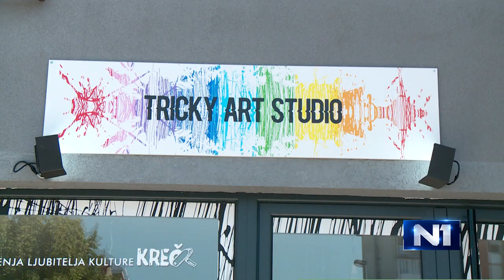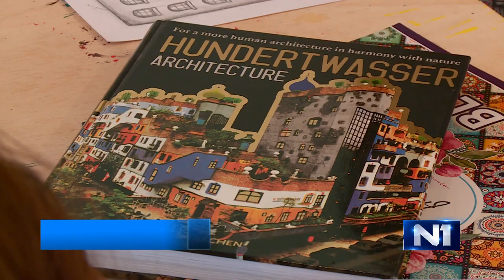N1 - Jutarnji program *Tricky Art Studio*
Julije Delere 25a